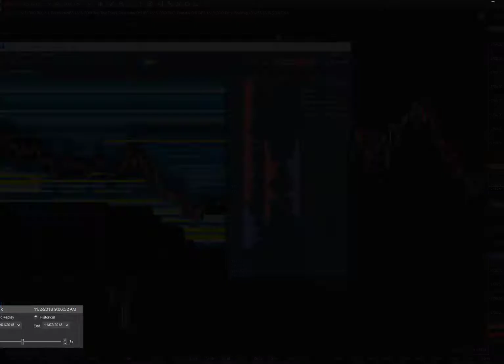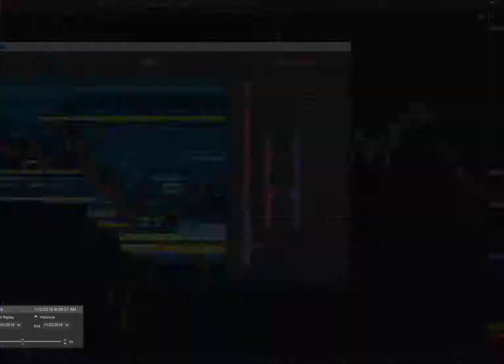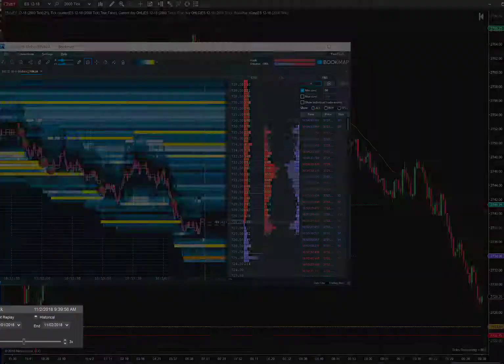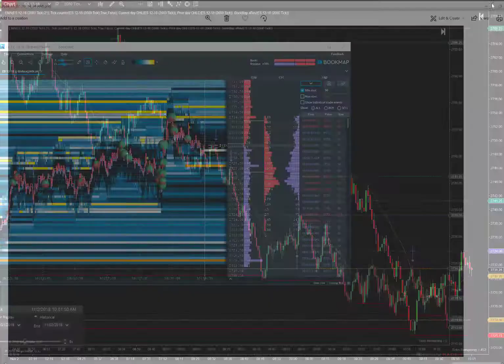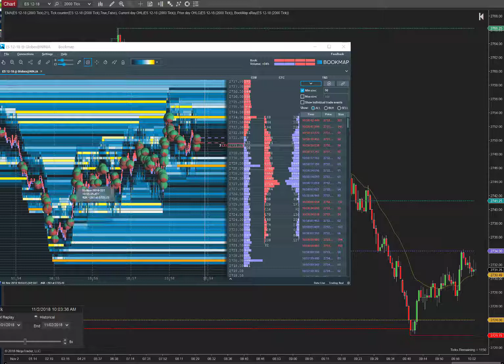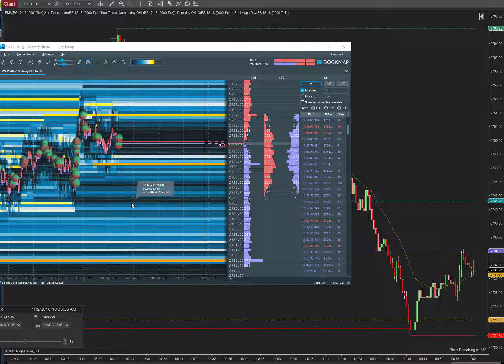Day Trade Review Friday 11-2-18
Review of the price action and market depth for Friday 11-2-18 on the emini s&p, es.

future results.